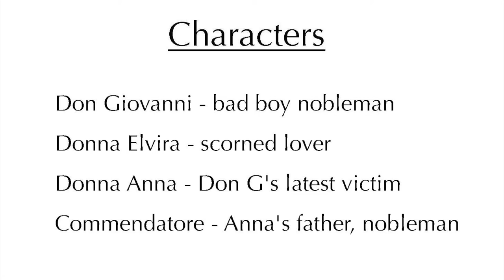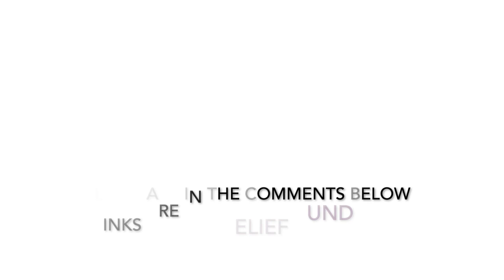The Short Short Version: Don Giovanni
Here is the Short Short Version of the story of Wolfgang Amadeus Mozart's opera, Don Giovanni.